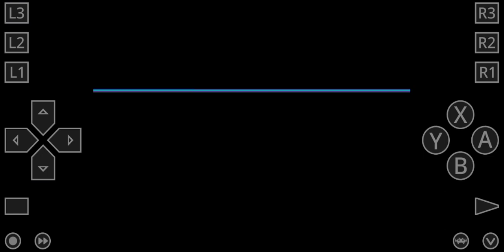Panorama Cotton - Intro